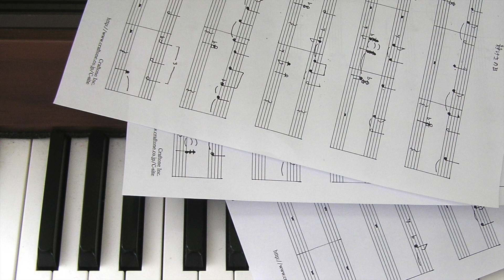precious - bird in north river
Song title:precious
Artist name:bird in north river